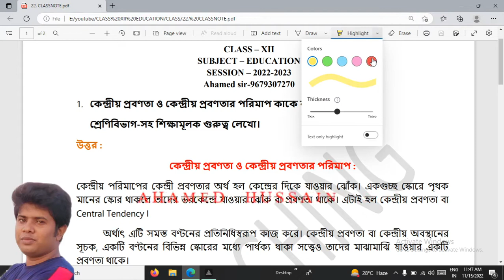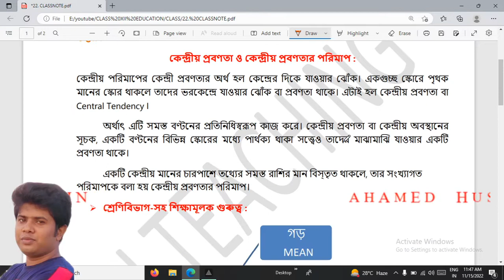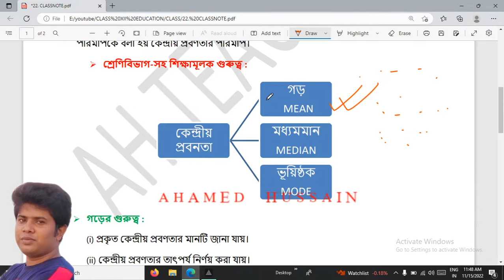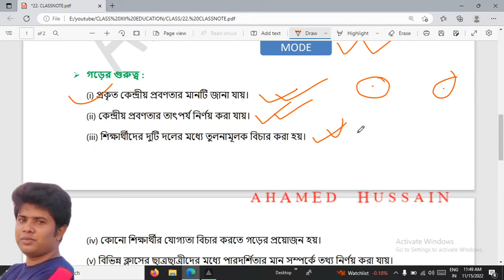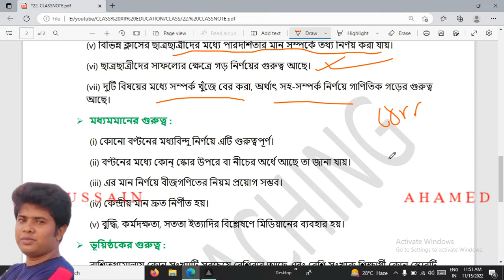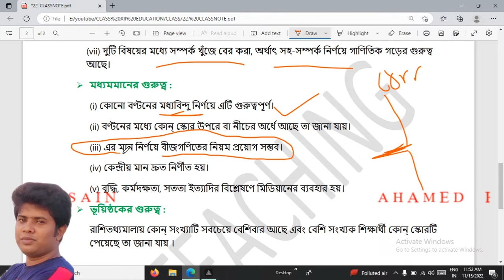22. কেন্দ্রীয় প্রবণতার গুরুত্ব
ক্লাস PDF নোট পাওয়ার জন্য WhatsApp Group বা Telegram Group এ join করুন।

CLASS XII - EDUCATION - শিক্ষায় রাশিবিজ্ঞান centraltendency @ahteaching